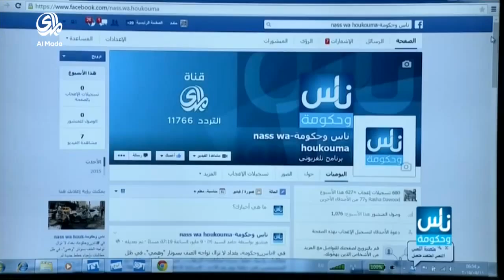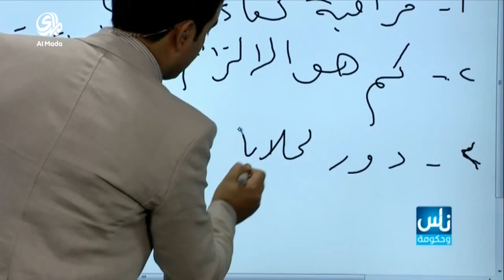ناس وحكومة (11/5/2015)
اعداد وتقديم : حامد السيد

مواضيع الحلقة :- غلاء المعيشة على النازحين في كربلاء , حقيقة افلاس العراق
ضيوف الحلقة :- نائب رئيس لجنة الهجرة والمهجرين، حنين القدو , المستشار الاقتصادي لرئيس مجلس الوزراء مظهر محمد صالح